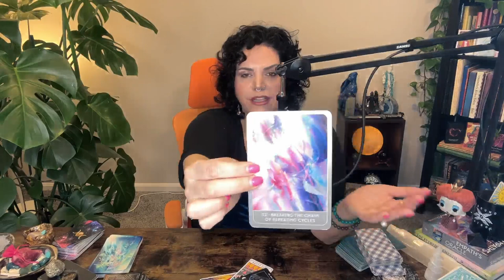♌ Leo, It's ALL Happening NOW! Best Outcomes Ahead!! (April 14-20th)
🔮 ORACLE DECKS I USE

🔮 TAROT DECKS I USE

These are General Readings and will not resonate with everyone. Beware of scammers.

May the magick that we weave and the words that we speak, bring healing to all those who seek it. SMIB

TO CONTACT BY MAIL OR TO SEND PACKAGES:
STARS WITH STASI, LLC.
2945 EMMORTON RD
# 1192
ABINGDON, MD 21009